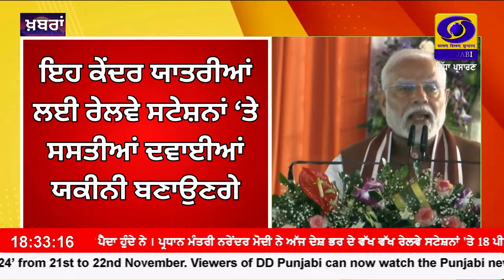6:30 PM || RNU_JALANDHAR || November 13, 2024